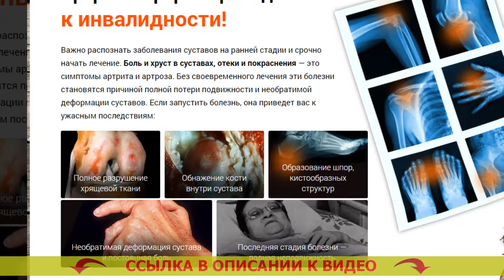Препараты для суставов япония 👍 Что предпринять чтобы суставы не болели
По какой причине от патологий суставов нужно отделаться как можно раньше?
В противоположность кое-каких других болезней (как например, простудных заболеваний) недомогания суставов не могут пройти сами по себе, а значит, рано или поздно боль станет только удесятеряться, причиняя все больше и больше неудобности.

Если возобновлять отягощать больные суставы, расстройство станет углубляться, и способен настать такой переломный период, когда посредством ограниченной терапии решить проблему уже невозможно.
Придется прибегать к недешовой непростой операции. Иногда возможно потребуется полная ампутация сустава, что обязательно подведет к инвалидности.
Не доводите до всего этого! Займитесь восстановлением суставов незамедлительно, покуда сложное заболевание не зашло чересчур далеко!

Как скоро являются приметны самые первые результаты применения крем-воска?
Начальные итоги использования крем-воска «ЗДОРОВ» для лечения суставов, в основном, становятся видны непосредственно после завершения нанесения.
Исчезают раздражающие ощущения, и значительно улучшается подвижность сустава.
Полный курс оживления сустава (в часности при долгих болезнях) отнимает не один месяц в зависимости от разновидности и периода недуга.

Ошеломляющая результативность крем-воска засвидетельствована медицинскими тестированиями
Массовые клинические испытания крем-воска «ЗДОРОВ» для суставов были проведены разом во многих институтах страны в самом конце 2014 г.. Всего в них приняло участие более 1000 человек с всякими хворями суставов, использующих крем-воск «ЗДОРОВ» для суставов. Итоги осмотров удивили даже докторов.

Все без исключения участвующие в опыте заметили на себе позитивное воздействие крем-воска. У 87% связки возродились абсолютно. У остальных наметился весомый сдвиг в лечении. Сейчас совсем не многие вещества смогут похвалиться таковой высочайшей отдачей.

Крем-воск «ЗДОРОВ» для лечения суставов – наш продукт нового поколения, связавший внутри себя самые современные академические свершения. Крем-воск рекомендуется лидирующими лечебницами нашей страны как основополагающее вещество для освобождения от патологий суставов.

что можно есть при артрозе коленного сустава
артрит лечение гормонами
коленный сустав артрит лечение антибиотиками
ортопедические стельки взрослому при артрозе стопы цена
лечение поясницы и тазобедренных суставов
при боли в колене отзывы что лучше
ревматоидный артрит рентген
профилактика суставов ног
артроз кистевого сустава
как лечить шипы в коленном суставе
витафон при артрозе тазобедренного сустава
узи сустава колена
переходящая боль в суставах
болит пятка и колено что делать
артроз снять опухоль колена
артроз локтевого и коленного сустава
инъекции для лечения суставов
можно ли при артрозе коленных суставов
недорогое обезболивающее при болях в суставах
деформирующий артрит пальцев
крем для суставов сустарад
коленный сустав щель
боль в нижнечелюстном суставе
боль в тазобедренном суставе помощь
колено ушиб
гематома коленного сустава
лечение порыва связок коленного сустава
ревматоидный артрит психосоматика причины возникновения
лфк сустав колена
утром болят суставы ног
лечение суставов железноводск
артроз сустава большого пальца ноги
упражнения при артрите и артрозе
подагрический артрит лечение препараты уколы
если ваня разойдется ему море по колено средство выразительности
замена тазобедренного сустава отекла нога
остеоартроз мелких суставов стопы 1 степени лечение
гонартроз коленного сустава формулировка диагноза
ушиб колено больно сгибать и разгибать
окно пластиковый